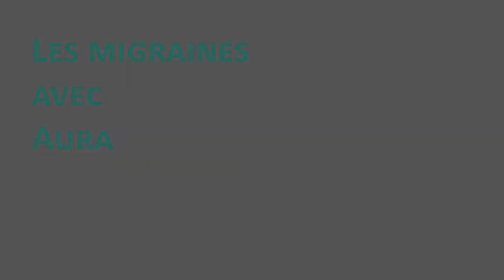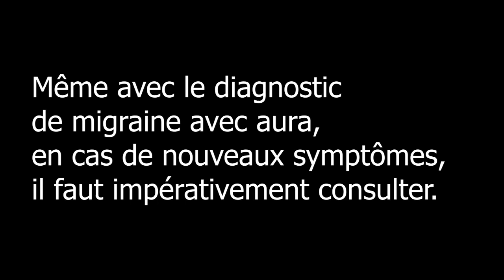Le monde parallèle des migraines avec aura.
"La migraine avec aura se manifeste par des troubles neurologiques. Ces troubles sont réversibles et le cerveau revient à la normale après la crise." Cette description est bien éloignée de ce que vivent les migraineux avec aura. L’aura les met parfois dans des situations à la limite de l’absurde. Les premières fois sont terrifiantes. Sabine nous raconte quelques anecdotes pour mieux illustrer son vécu. L’autodérision est le meilleur moyen de vivre avec les manifestations visuelles, olfactives, sensitives, motrices qui accompagnent l’aura à des degrés divers selon les migraineux. Sabine souffre de migraine avec aura hémiplégique. Elle expérimente tous les types d’aura.

FB : LA VOIX DES MIGRAINEUX